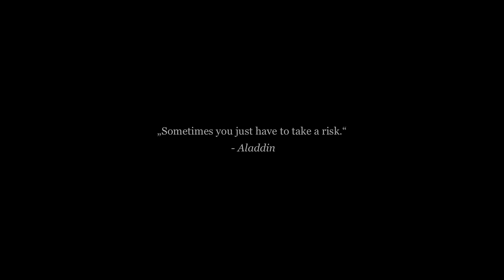A Whole New World - Aladdin (Level 5/5) | Classical Guitar Cover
I have arranged five different versions of A Whole New World from Aladdin by Disney and produced videos for levels 1 and 5.

You can choose your level according to your abilities:
Level 1 melody in the first register with accompaniment
Level 2 melody in higher registers with accompaniment
Level 3 alternative picking with bass

►SPOTIFY (You can also find me on other platforms by searching "Philipp Seidel Guitar")

to get news, send concert requests, get lessons, informations or buy sheet music/ tabs & more.

►MY GEAR
Guitar: Francois Regis Leonard (Spruce)
Strings: Knobloch Erithacus EDC 34.0 CX Strings
Microphones: Neumann KM184 Stereo Set
Audiointerface: Focusrite Scarlett 2i2 3rd Gen
Audiosoftware: Reaper D.A.W.
Reverb-Plugin: Phoenixverb
Camera: Canon M50
Videosoftware: Lumafusion
A Whole New World - Aladdin
Arranged and performed by Philipp Seidel
Description tags: a whole new world guitar, a whole new world cover, a whole new world soundtrack, a whole new world guitar tabs, a whole new world sheet music, Aladdin guitar, disney guitar